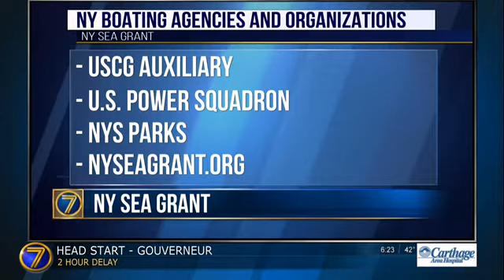Time to Start Planning For the Next Boating Season (November 2019)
Watertown, NY, November 1, 2019 - Starting November 1, wearing a life jacket is mandatory no matter what size craft you're on.

So says New York Sea Grant's Coastal Recreation and Tourism Specialist Dave White, who sat down with the hosts of WWNY-TV 7's News This Morning.

White also says now is a good time to reach out to various boating, environmental, and recreational organizations to start planning for next year's boating season.

Since April 2006, White has been bringing Sea Grant's "message" to the morning masses at WWNY TV 7, a Watertown-based CBS-affiliate, during one of the highest rated TV blocks in the "wake-up hours," the 6:30-7 am stretch.

Sea Grant's 'five minutes of fame' - which potentially reaches around 10,000 viewers in New York's Jefferson and Northern Oswego Counties - has featured topics over the years such as boating safety, aquatic invasive species, diving in search of sunken wrecks, the dune and Salmon River stewards program, shoreline land issues, tourism, and marine safety.

White's NYSG "Boating and Marine Trades" content can be found He also has information on Great Lakes shipwrecks